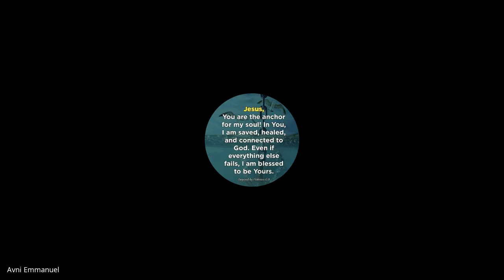The Kingdom of God and Kingdom Building | Lecture 11 : BC215-KoG&KB-20210907